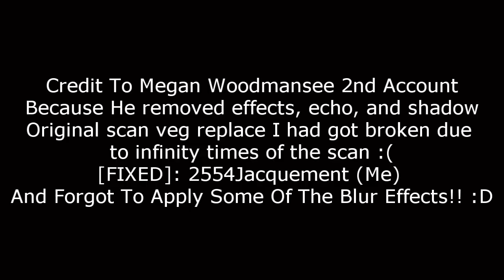Intel Vocoded With Preview 2o Scan [FIXED] (No BGM)